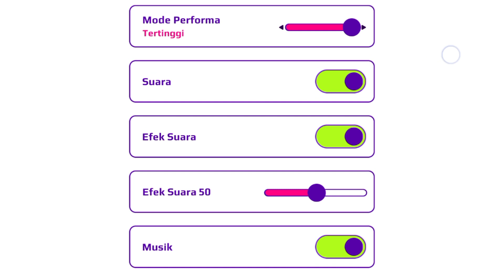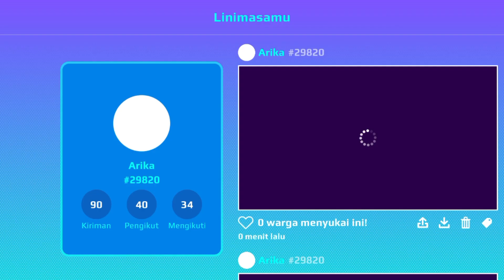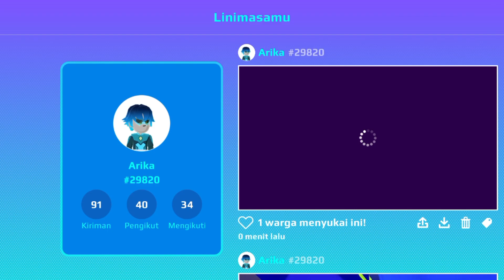Review Update Miraculous Versi 2, Kejutan Item Baru dan Penulusuran Secret Box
Review Update Miraculous Versi 2, Kejutan Item Baru dan Penulusuran Secret Boxt, sangat menarik dan seru untuk ditonton di vidio kami ika and luna, tonton juga keseruan vidio-vidio kami yang update setiap harinya di chanel ika and luna.

Selamat datang di Review Update Miraculous Versi 2! Dalam versi terbaru ini, penggemar setia akan dimanjakan dengan kejutan menarik, karena dihadirkan item baru yang luar biasa untuk memperkaya pengalaman bermain. Selain itu, Anda juga dapat memulai penulusuran Secret Box yang penuh teka-teki dan hadiah menarik yang menantang. Nikmati pengalaman seru dan tak terlupakan dalam versi terbaru ini dan temukan semua hal menarik yang telah ditambahkan ke dalam game Miraculous.

Welcome to the Miraculous Version 2 Update Review! In this latest version, loyal fans will be spoiled with interesting surprises, because they present extraordinary new items to enrich the playing experience. Apart from that, you can also start searching for the Secret Box which is full of puzzles and attractive, challenging prizes. Enjoy an exciting and unforgettable experience in this latest version and discover all the interesting things that have been added to the Miraculous game.